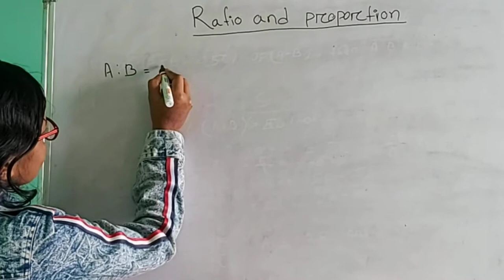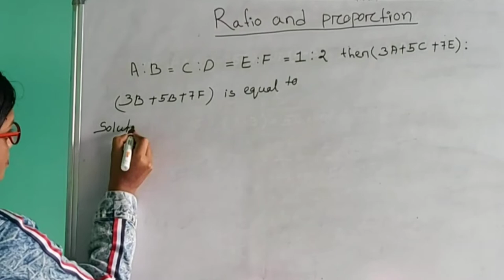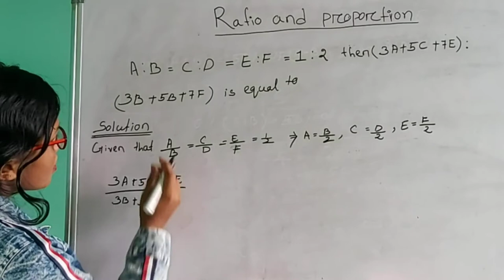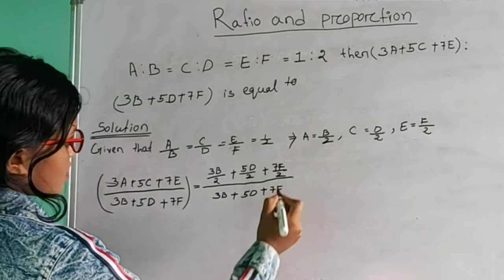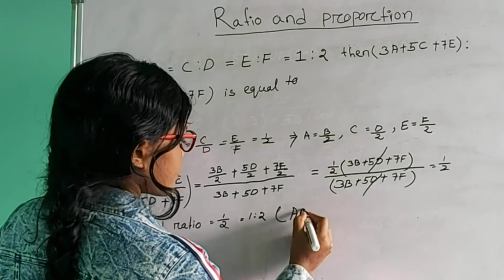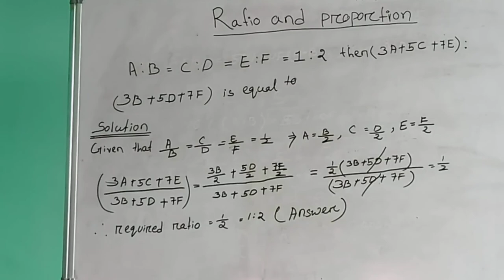A:B=C:D=E:F=1:2 THAN (3A+5C+7F):(3B+5D+7F) is equal to schoolonline